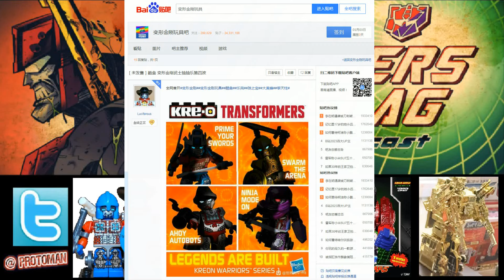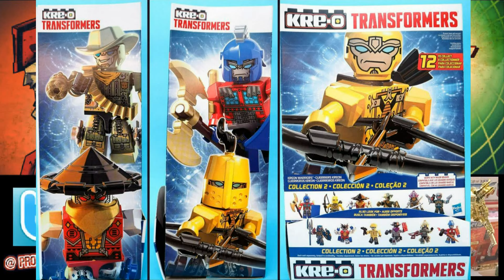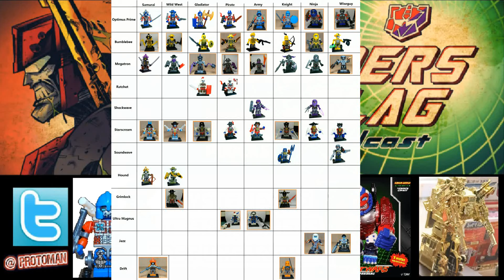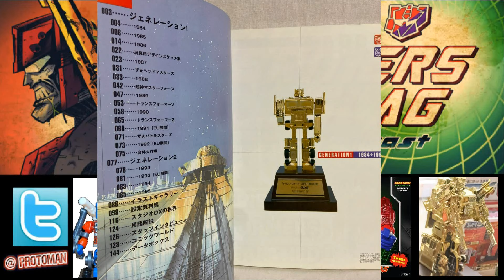Long lost Transformers KreO Set & Chrome Optimus Prime G1 Trophy FOUND!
The New Year starts with some interesting finds on the other side of the globe.   The unreleased Transformers Kreo Warriors Wave 3 and 4 were found, a gold chrome Transformers Super God Masterforce Super Ginrai Trophy was also discovered (Powermaster Optimus Prime) and we talk about the new Wonder Festival Winter 2024 Primal Prime Exclusive by Neo Player One